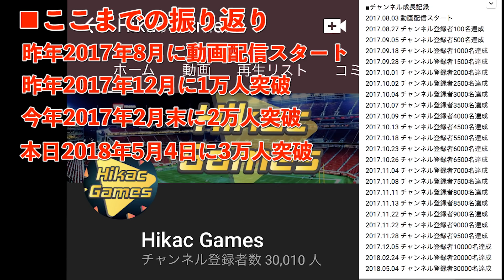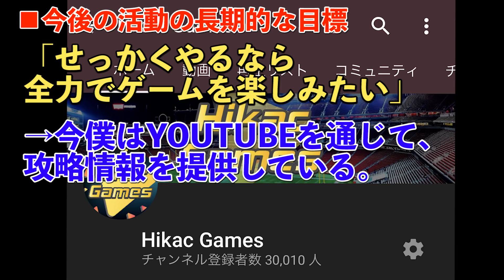【ウイイレアプリ2018】チャンネル登録者3万人突破！振り返りとこれから。そして登録者の皆様にお願いしたいこと。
3万人という数字がまだ信じられません。本当にいつもありがとうございます。

★スカウト別で今までの動画が検索できるサイトオープン★